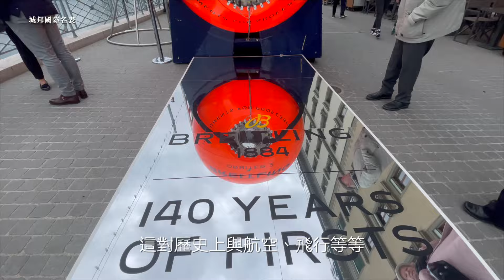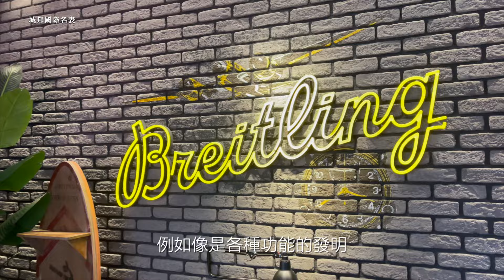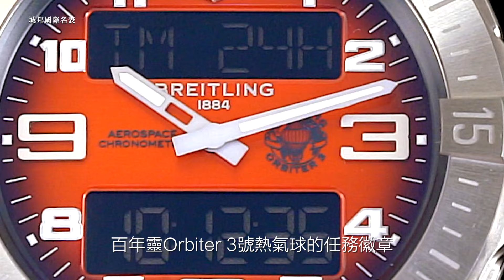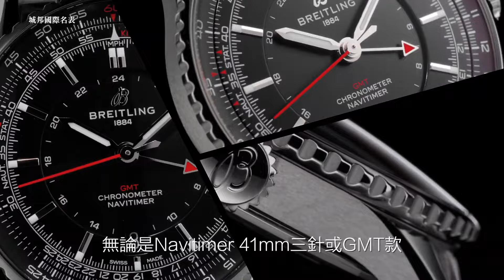【 名表最前線 】百年靈140週年來勢洶洶！除了有精采的冒險故事還有最著名Navitimer 41mm的新款！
在人類航空史、計時碼錶歷史裡，都佔有重要角色的百年靈BREITLING，決定在140週年的當下，要告訴大家更多不為人知的百年靈相關故事，首先就用熱氣球環球旅行的冒險來揭開序幕，更用旗下最受歡迎的Navitimer系列來創造設計話題，甚至一整年的慶祝品牌週年的動作都不會間斷，簡直太令人期待了！